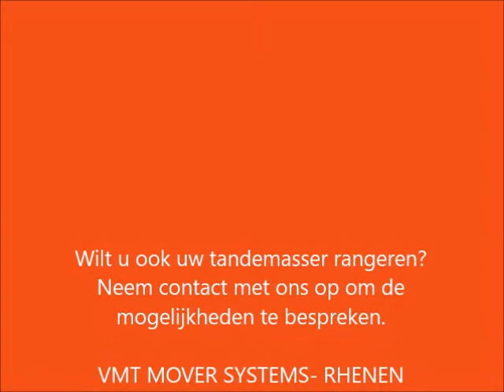Rangeren met Anemone STX tandemasser paardentrailer met hydromover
Ook een zware paardentrailer kan van een rangeersysteem worden voorzien. Op deze Anemone STX paardentrailer met tandemas hebben wij een aangepaste versie van de Hydromover gemonteerd. In combinatie met een zwaar hydraulisch neuswiel kan deze mooie trailer nu op iedere gewenst plaats worden gerangeerd.